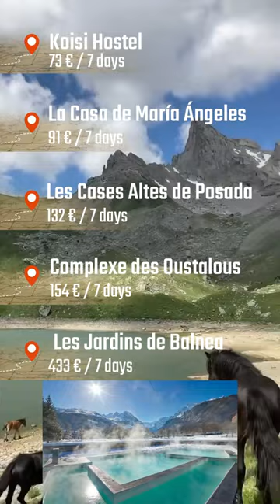Amazing PYRENEES Mountains 🇫🇷 🏷️94€ Travel Plan Hotel + Flight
Skiing this winter? Discover the most beautiful spots of Pyrenees / France including a smart travel plan with flights & hotels.

ପଓ If you don't see your country or if you want ready-to-use links including your wanted departure city & dates, we could prepare them and find the best ticket prices right here:

Details about the smart plan Pyrenees / France for 7 days:

✈ Round-trip Flights (Several departure dates are available at the following prices):
      - 🇲🇦 Tanger-Ibn Batouta (TNG) -- Toulouse-Blagnac (TLS) | Stopover: Direct | 21€
      - 🇧🇪 Brussels Charleroi (CRL) -- Toulouse-Blagnac (TLS) | Stopover: Direct | 26€
      Airline: Ryanair
      - 🇵🇹 Lisbonne (LIS) -- Toulouse-Blagnac (TLS) | Stopover: Direct | 26€
      Airline: Ryanair
      - 🇫🇷 Paris-Orly (ORY) -- Toulouse-Blagnac (TLS) | Stopover: Direct | 30€
      - 🇬🇧 Londres Stansted (STN) -- Toulouse-Blagnac (TLS) | Stopover: Direct | 34€
      Airline: Ryanair
      - 🇪🇸 Madrid-Barajas (MAD) -- Toulouse-Blagnac (TLS) | Stopover: Direct | 60€

🛌 Accommodation for 7 nights :
      - Koisi Hostel | 73€/1prs | 146€/2prs | Score: 7,8 (Booking)
      - La Casa de María Ángeles | 91€/2prs | Score:
      - Les Cases Altes de Posada | 132€/1prs | 264€/2prs | Score:
      - Complexe des Oustalous | 154€/1prs | 162€/2prs | Score: 7,5 (Booking)
      - Les Jardins de Balnea - Vacancéole | 423€/1prs | 433€/2prs | Score: 7,5 (Booking)

ପଓ If you want a special plan for another destination (your preferred or our recommended destination) including flights and accommodation and/or airport transfer and/or a catering schedule and/or a plan of activities to do, you could make it by one of our formulas

(*) The total price displayed on the plan is about the cheapest flight and accommodation tickets. You will find above all choices in ascending price order, the price may obviously increase depending on your accommodation choices to a maximum of 483€ or more depending on your departure dates.

The most requested cities will be the subject of our next plans